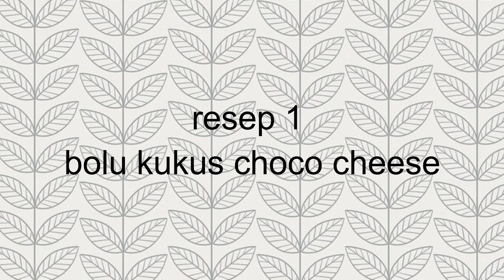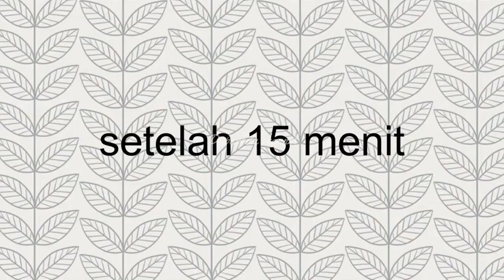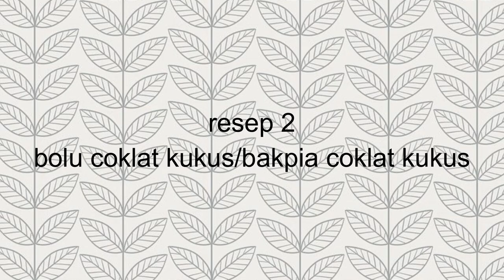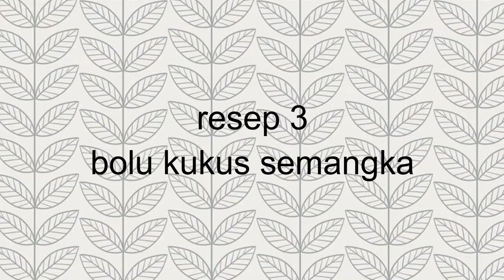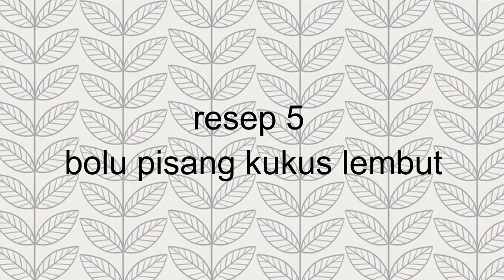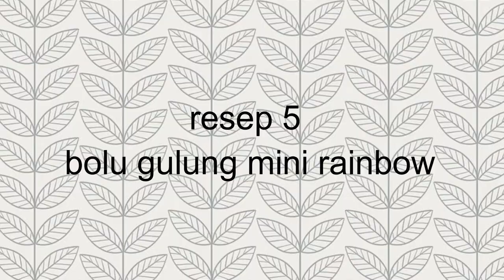sini aku kasih tau, resep bolu simple tanpa oven hasilnya super lembut, bisa untuk ide jualan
Bolu kukus choco cheese
by dapurbila_channel

Bahan :
3 butir telur
100 gr gula pasir
1 sdt emulsifier (aku pakai sp)
1 sdt vanilli/vanilla ekstrak
80 gr tepung terigu
½ sdt baking powder
30 gr susu bubuk
70 ml minyak goreng

Bahan pelengkap:
Whipping krim
Keju cheddar

BOLU KUKUS COKLAT
by dapurbila_channel

bahan cake :
2 butir telur
50 gr gula pasir
1/2 sdt emulsifier aku pakai sp
50 gr tepung terigu
15 gr coklat bubuk
1/4 sdt baking powder
50 ml minyak

Bahan pelengkap:
Coklat batang secukupnya

Bolu semangka
by dapurbila_channel
satu resep bisa menghasilkan 25 pcs bolu semangka

Bahan :
2 butir telur
1 sdt emulsifier aku pakai sp
120 gr gula pasir
1 sdt vanilli/vanilla ekstrak
200 gr tepung terigu
200 ml santan cair

Bahan pelengkap:
Pewarna merah, hijau, kuning
Biji selasih secukupnya
Selai strawberry

Cake mini marble isi coklat
by dapurbila_channel
satu resep bisa menghasilkan 25 pcs cake

Bahan :
2 butir telur
1 sdt emulsifier aku pakai sp
120 gr gula pasir
1 sdt vanilli/vanilla ekstrak
200 gr tepung terigu
200 ml santan cair

Bahan pelengkap:
Pasta coklat
Selai coklat

Bolu pisang kukus
by dapurbila_channel
1 resep hasilkan 23 pcs bolu pisang kukus

bahan :
150 gr/3 buah pisang matang
2 butir telur
1 sdt emlusifier aku pakai sp
100 gr gula pasir
100 gr tepung terigu
½ sdt baking powder
100 ml minyak/margarin cair

Catatan: panaskankukusan terlebih dahulu, kukus selama 15 menit atau sampai matang, gunakan api sedang

Bolu gulung rainbow mini
by dapurbila_channel
1 resep dapat 28 pcs

Bahan :
4 butir telur
150 gr gula pasir
1 sdt emulsifier aku pakai sp
150 gr tepung terigu
½ sdt baking powder
50 ml susu
120 ml minyak
Pewarna makanan merah,kuning,hijau,biru,ungu

Bahan pelengkap:
Selai strawberry

Cara pembuatan bisa dilihat di video

Selamat mencoba & semoga video nya bermanfaat
Jika teman-teman recook resep ini jangan lupa tag ke instagram nya @dapurbila_channel